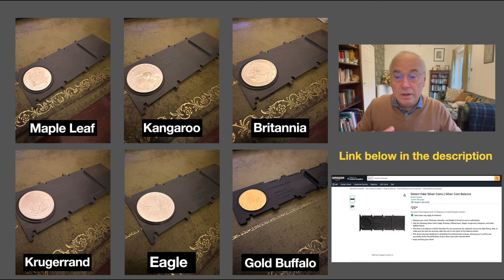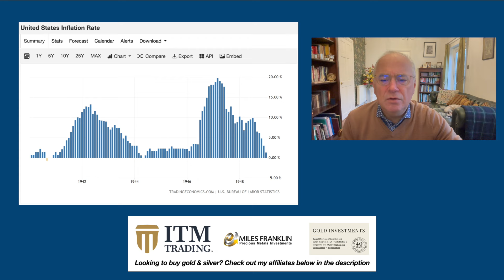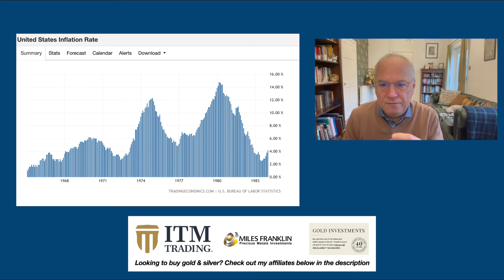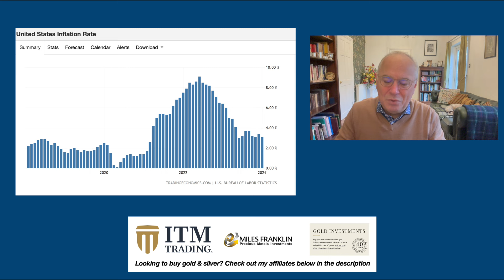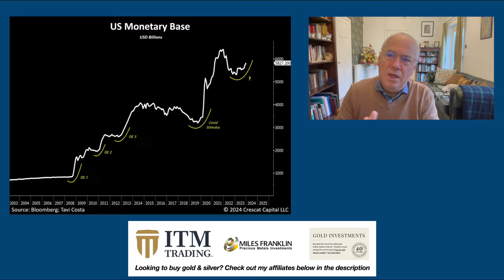Get Ready for the Next Inflationary Wave.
Detect Fake Silver Coins | The Silver Coin Balance